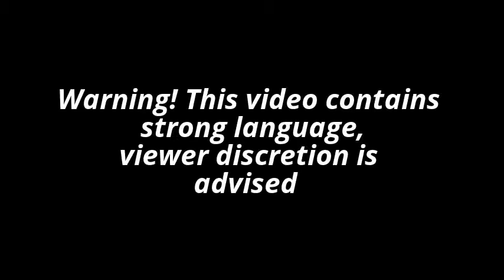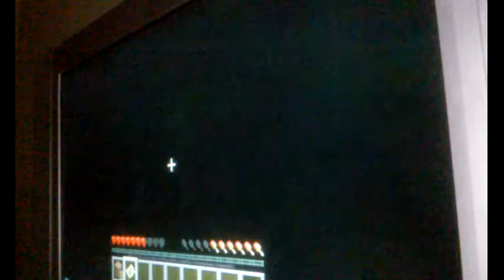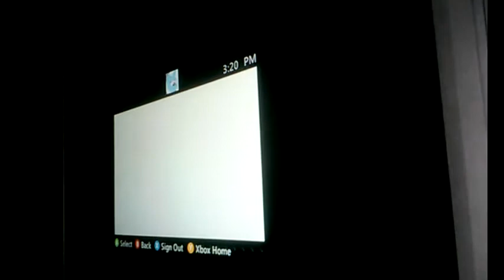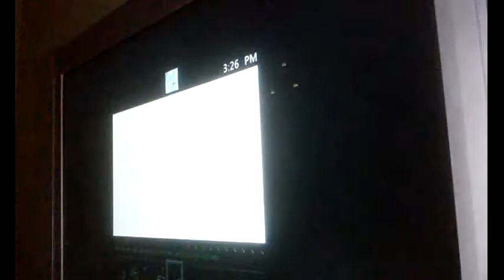Fun in Minecraft with my friend Episode 1